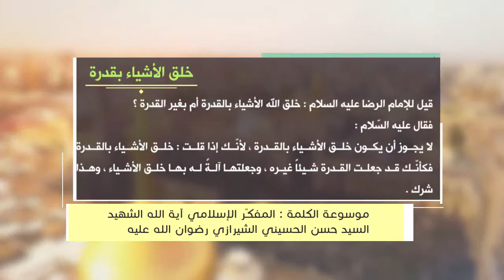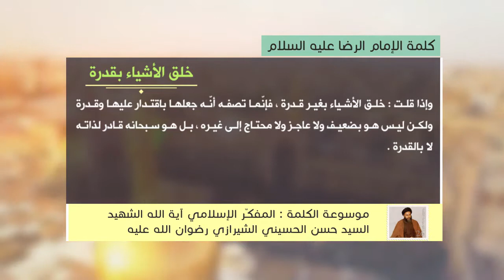كلمة الإمام الرضا عليه السلام - خلق الأشياء بقدرة - آية الله الشهيد السيد حسن الحسيني الشيرازي